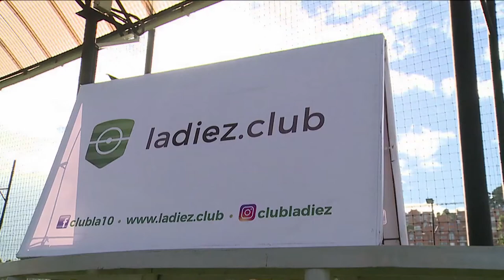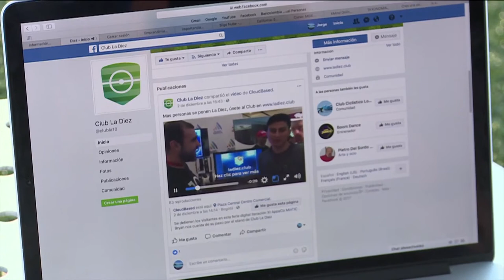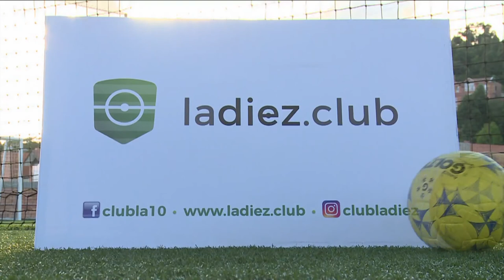Ladiez.club, Fútbol para Aficionados | C51 N5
Ladiez.club es una solución digital, en la cual puedes encontrar canchas de fútbol disponibles para poder jugar partidos con tus amigos, a un precio y horario cómodos de conseguir. ¡Genial esta idea, mírala completa aquí!